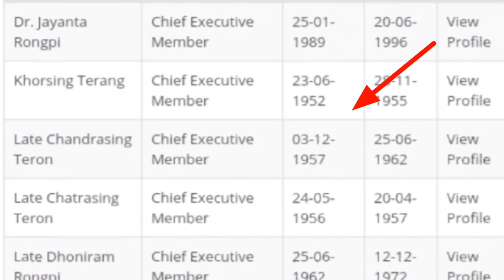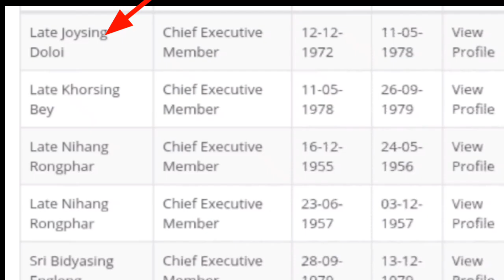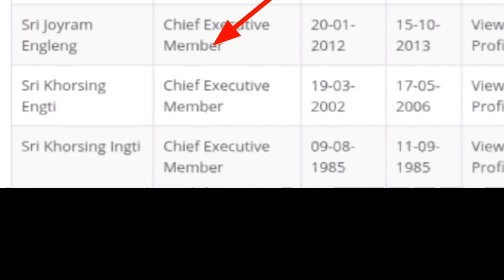Tuliram Ronghang | Dr. Jayanta Rongpi | KAAC CEM List | Karbi GK Video Part 02 | Karbi Video Channel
KAAC CEM Tuliram Ronghang | Dr. Jayanta Rongpi | Karbi GK Video Part 02 | Karbi Video Channel

fashion
marketing
website online
earn money
meesho
Flipkart
amazon
gana
mobile apps
mobile game
demate account
stock markets